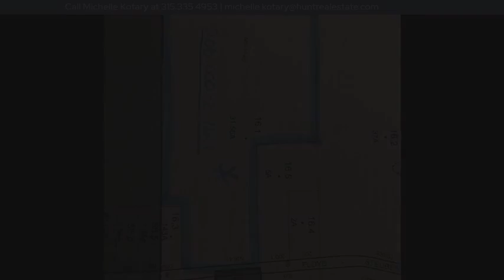0 Soule Road, Rome, NY 13440